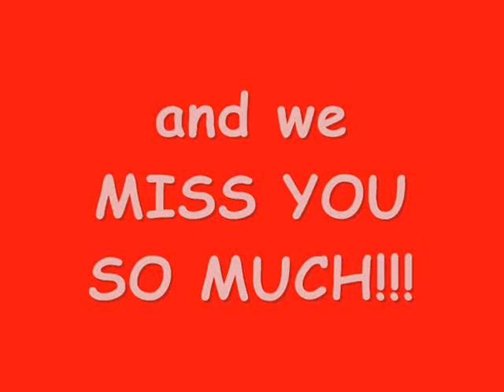for my hubby (tetzky)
we just wanna say thank you for all the things and sacrifices